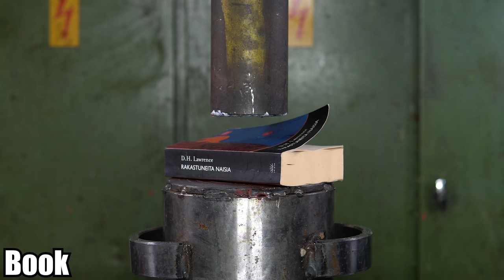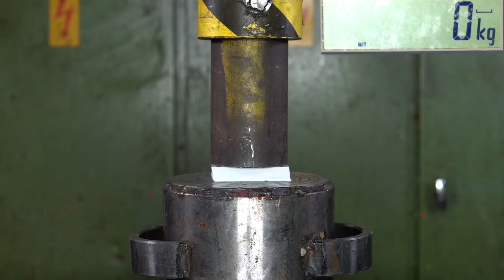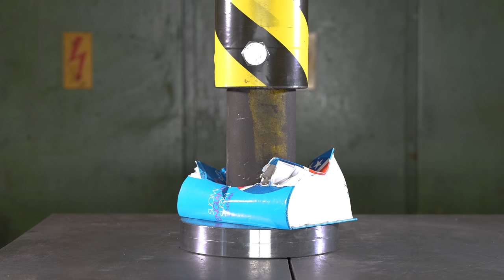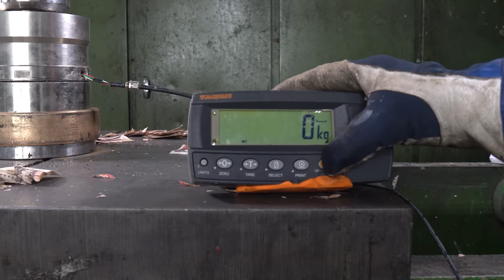150 TON Hydraulic Press Vs. Paper | Compilation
Best most dangerous and strongest hydraulic press crushing moments in viral compilation video. We crush things with our 150 ton hydraulic press and measure the force using our 150 ton force sensor. In this satisfying compilation video we are crushing things like 1500 sheets of paper and some pulp, playing cards post-it notes books and many other paper items